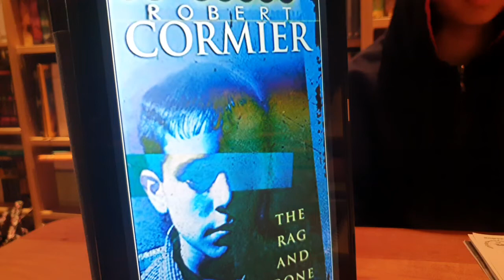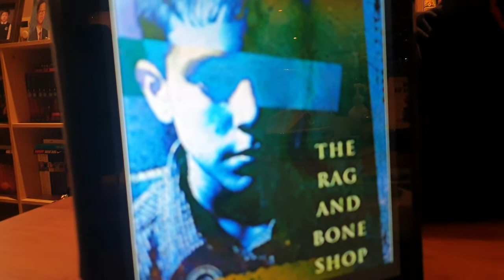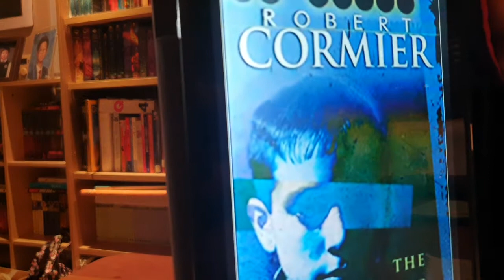[BookQuester] 'The RAG AND BONE SHOP(고백은 없다)'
* by Robert Cormier(2001)
* Mystery, Crime
* Terse and terrifying, this final book from Cormier will leave a lasting impression. Jason, almost 13, is a shy, ineffectual child, who takes being bullied as a matter of course--but if he sees someone else being pushed around, he may strike back. When the seven-year-old girl who lives next door is murdered, Jason is horrified. He was the last one to see her alive. He wants to do everything he can to help find the killer, so when the police come calling, he tells them all he knows. What he doesn't know is that Trent, a detective adept at extracting confessions, has been called into the case--and Trent has Jason in his sights as the murderer. Cormier presents a cat-and-mouse game so tense that readers will feel they must escape the pages just as Jason wants to extricate himself from the stuffy, cell-like room where his interrogation is taking place.(goodreads)